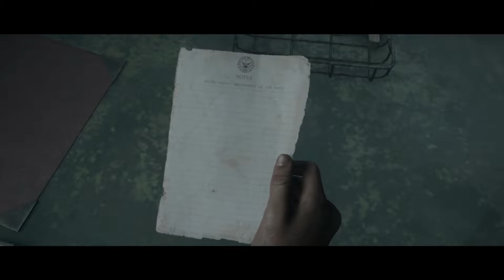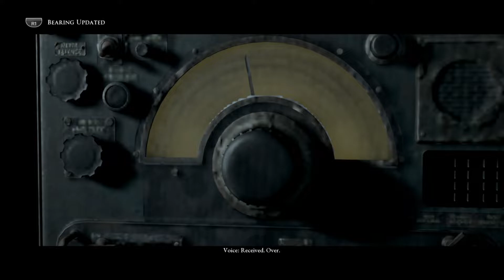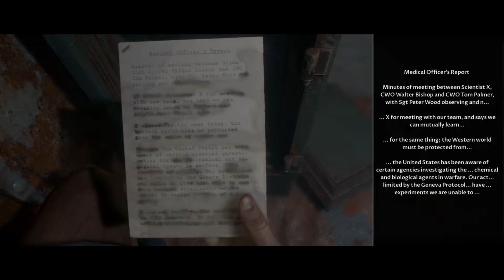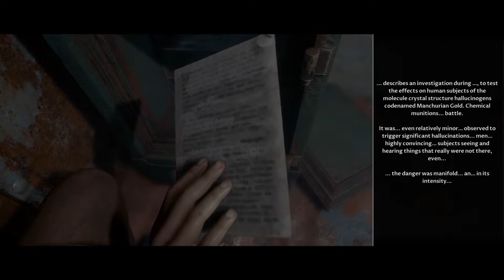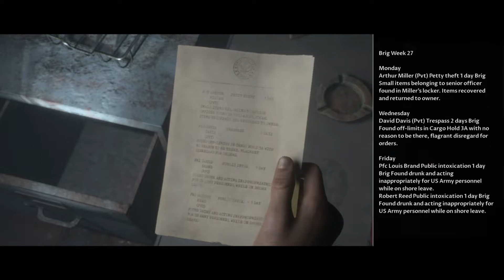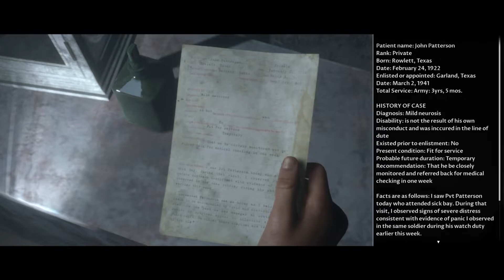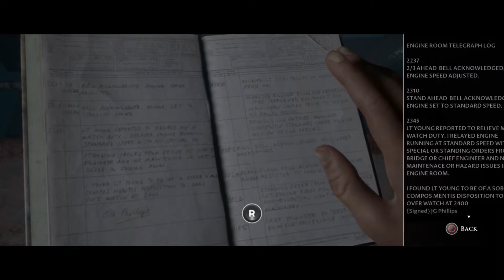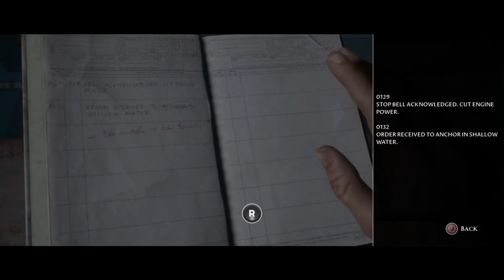Non ho parole - Man of Medan - Gameplay 06 FINALE ✤ [ENG/ITA]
Cioè… E questo sarebbe un finale. Ditemi voi.
Ed io mi faccio mille problemi quando devo scrivere un finale ad una mia fanfiction che nessuno deve pagare per leggere!
Va beh, ripeto, non ho parole.
Almeno un po’ di soddisfazioni finali le ho avute.
Non sopportAVO Alex.

Se vi interessa il gameplay di The Quarry sul canale di Lara dove ci sono anch’io, ad osservare: